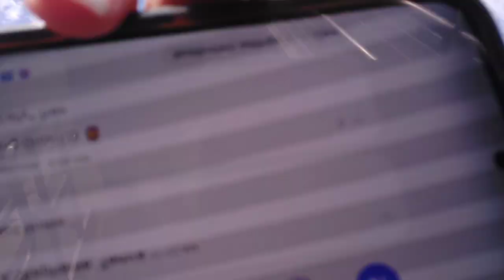Vlog/ Fly Home/ Lost Fav. Jacket/ Ohio 2 LA/LayOver In Houston/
heyyy Kali Gang,
 So the Trip went good but then ... anyways hope yall enjoy

If you wana be apart of the Kali Gang 💜
• Hit that》》》》 🔔🔔🔔
so you are notified when I post I appreciate everyone and I hope we all stay safe & blessed 💋💋

☆☆TELL IONI COSMETICS TO ADD ME TO THEIR P.R.☆☆

I.G. 👸🏽@Cali_treasure_official
Makeup I.G💄 @Makupkali_lo

About Queen Vlogzz By Kali
Hey Kali Gang ,
On  the realest YouTube Channel on this platform you will find makeup tutorials, storytimes , cooking vlogs and so much more.